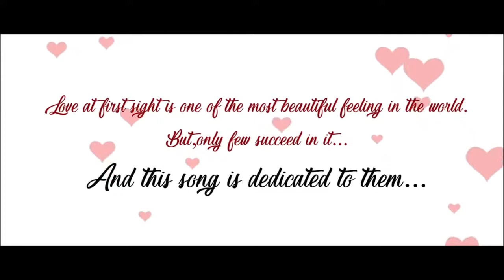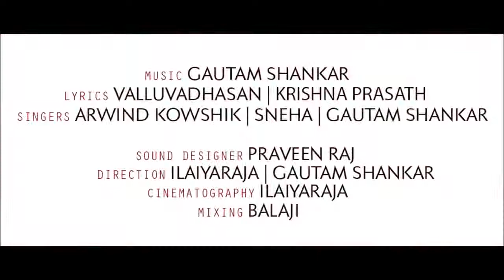Yashica Bigg Boss Vijay TV Vijay Papu new new album new album